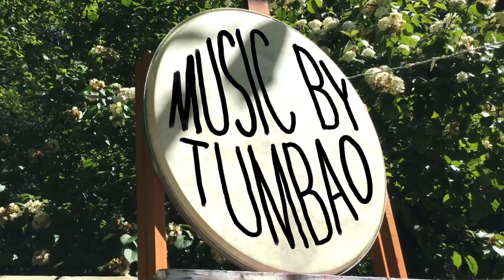Drumhead Painting - Music by Tumbao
This drumhead was commissioned by Ryan Masecar to go on his gold sparkle Rogers Holiday kit, pictured at the end of the video. The drumhead itself is a 20” Remo Fiberskyn.  Music is “AOA” by Tumbao, recorded at the Car Shop by Ryan Masecar.